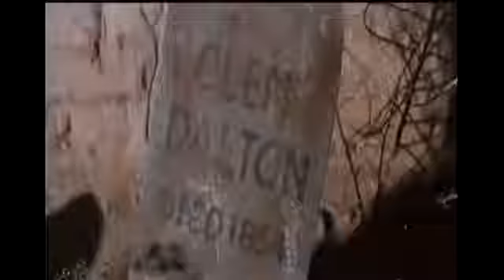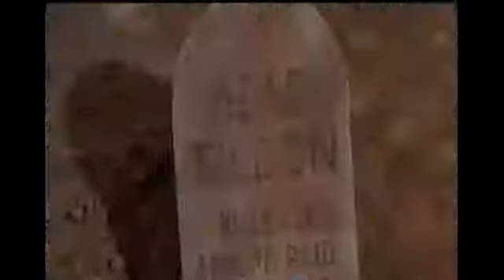The Deadly Companions (Full Length Movie)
The Deadly Companions is an American Western film directed by Sam Peckinpah and starring Maureen O'Hara, Brian Keith, Steve Cochran, and Chill Wills. Based on the novel of the same name by A. S. Fleischman, the film is about an ex-army officer who accidentally kills a woman's son, and tries to make up for it by escorting the funeral procession through dangerous Indian territory. The Deadly Companions was Sam Peckinpah's motion picture directorial debut.

After her young son is killed in a bank robbery, Kit Tilden (Maureen O'Hara) is determined to bury him beside his father in Siringo, now deserted and located in Apache territory. Yellowleg (Brian Keith), the ex-army sergeant who accidentally killed her son, decides to help take the body across the desert to be buried, whether Kit wants help or not.

Starring

Maureen O'Hara as Kit Tilden
Brian Keith as Yellowleg
Steve Cochran as Billy Keplinger
Chill Wills as Turk

Featuring

Strother Martin as Parson
Will Wright as Doctor Acton
Jim O'Hara as Cal, General Store
Peter O'Crotty as Mayor of Hila City
Billy Vaughan as Mead Tildon Jr.
Big John Hamilton as gambler (uncredited)